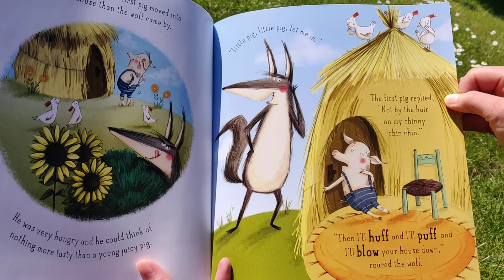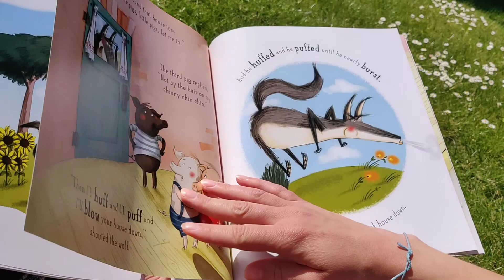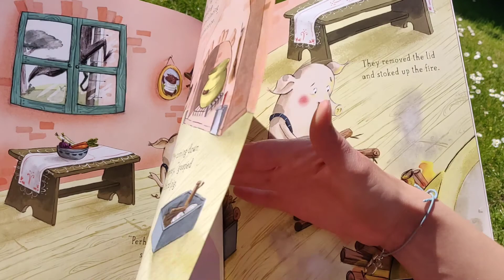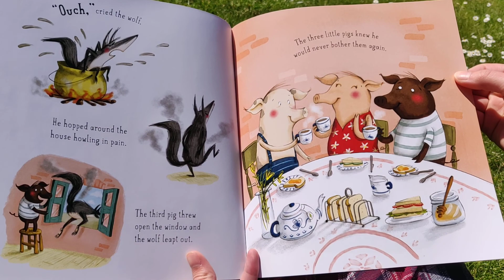The Three Little Pigs, as read by Teacher Read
Absolute classic fairy tale! Feel free to join in with the bits you know...